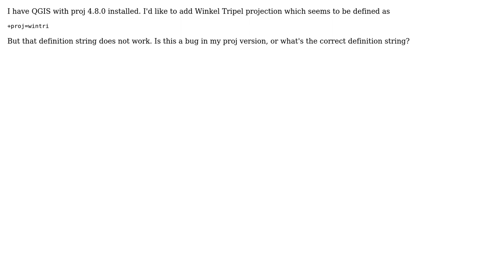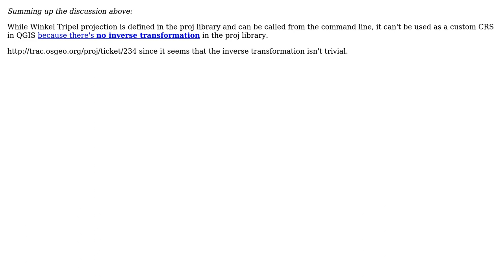GIS: Defining Winkel Tripel in proj 4.8.0?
With thanks & praise to God, and with thanks to the many people who have made this project possible! You are responsible for your own actions.